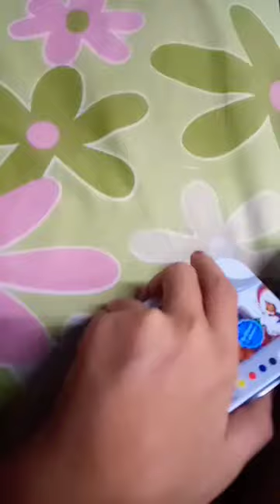unboxing poster color